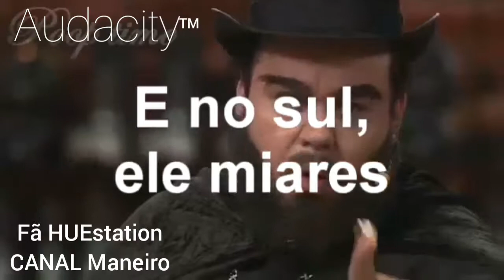[YTPMV] MASTER THRASH - Can Can (Remix)